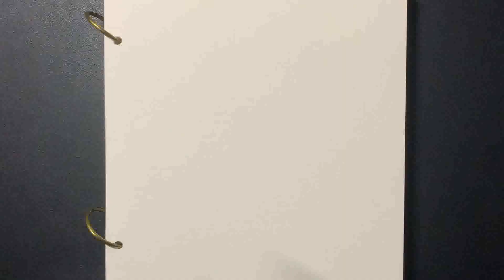How to draw Kaneki Ken | Speed Sketching Anime Manga Characters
Hi, this is BWN ART. My channel is about speed sketching and drawing an anime and manga character with simple tools: the pencil and the black marker only. Normally I will finish the sketching less than 20 minutes with minimum pencil drafting. I am still learning and improving my skills and welcome sharing your thoughts and opinions and much appreciated if can let me know.

Please let me know what you think of this video and which anime character you would like to see in next video.